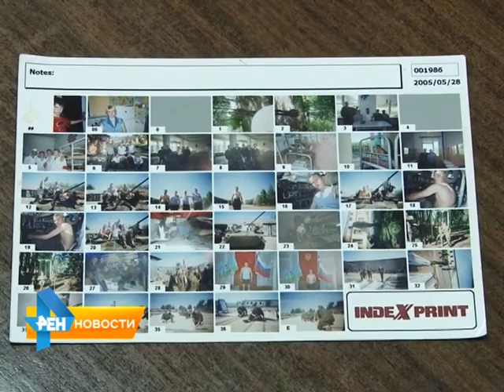Версия произошедшей в Омске трагедии от жителя Саратова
Одной из версий произошедшей в Омске трагедии с нашей телекомпанией поделился житель Заводского района. Мужчина, рассказал об этом лишь при условии полной анонимности. Все подробности - в нашем материале от 17 июля 2015 года.